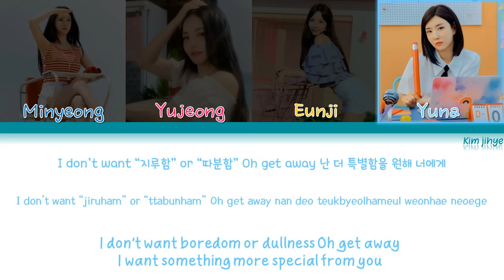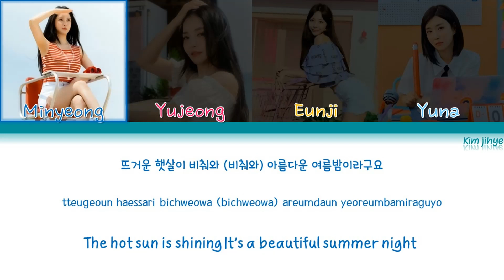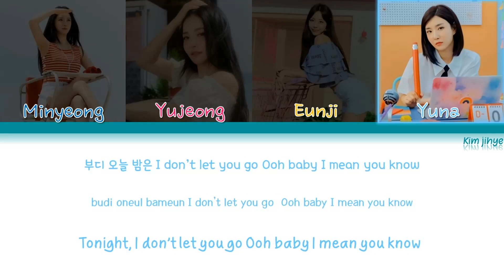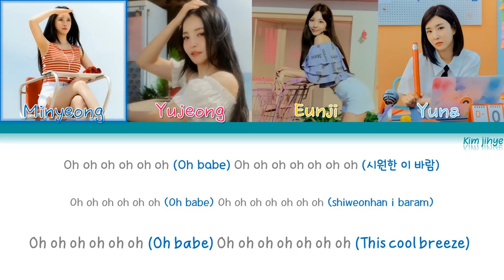Brave Girls (브레이브걸스) – Chi Mat Ba Ram (치맛바람) Lyrics (Han|Rom|Eng|Color Coded)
-Credits-

*Sorry if there are any mistakes/wrong

Lyrics/작사: 용감한형제, 차쿤
Composer/작곡: 용감한형제, 차쿤, 레드쿠키
Arranger/편곡: 레드쿠키